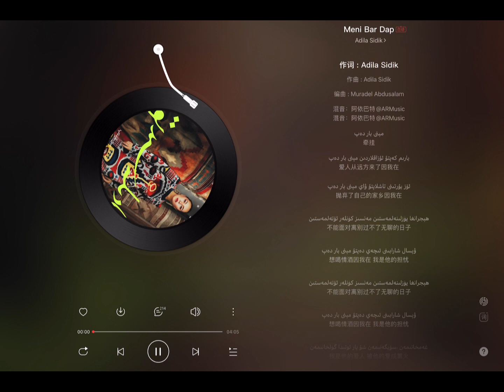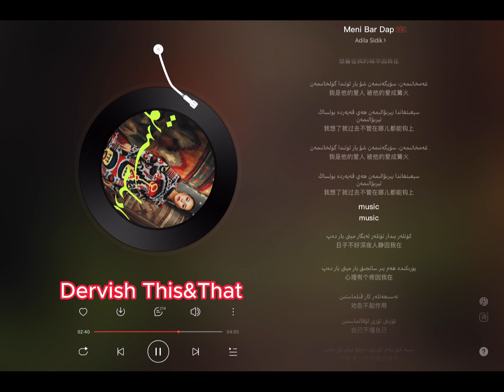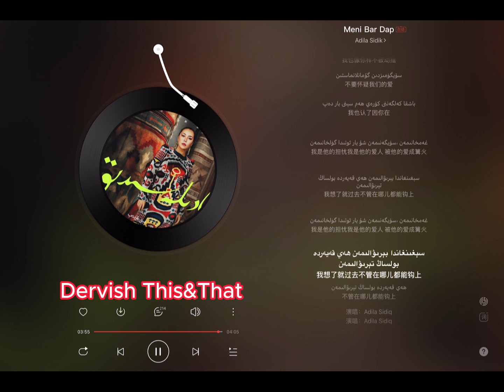Uyghur Song | Uyghur MP3 | Meni Bar Dep - Adile Sidik